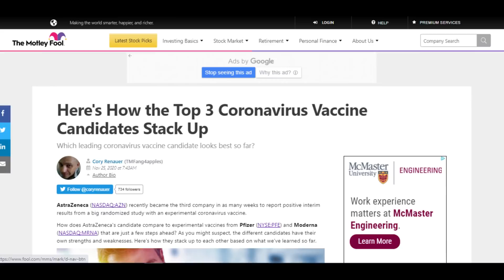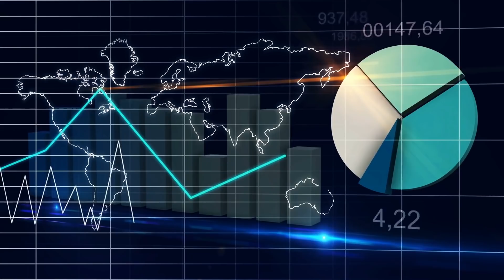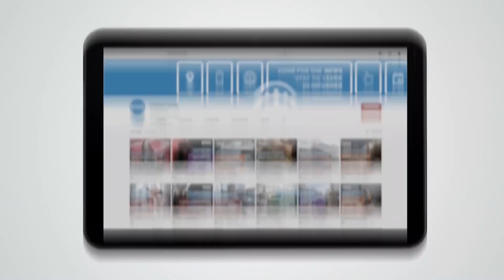Top 3 COVID-19 Vaccines: Which is Likely the Best in All Settings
Storage is the biggest factor in distributing these three COVID-19 vaccines.